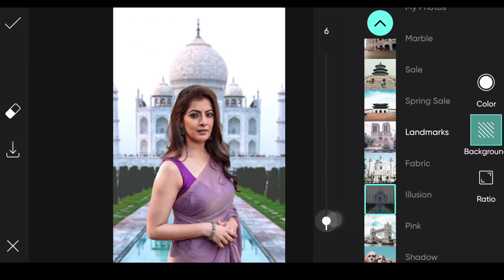PicsArt Photo Editing Part 67 | Ak Tech